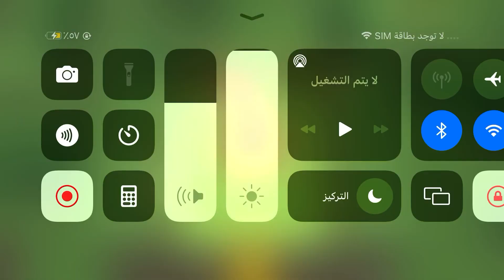Some Battle Crap